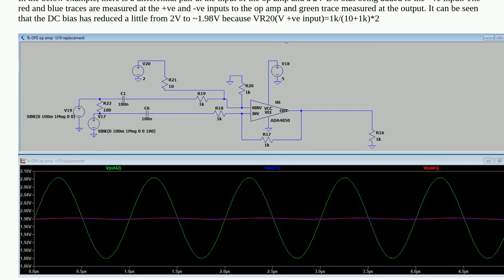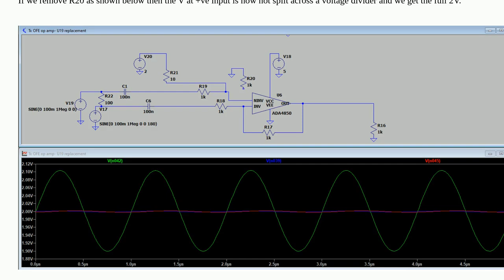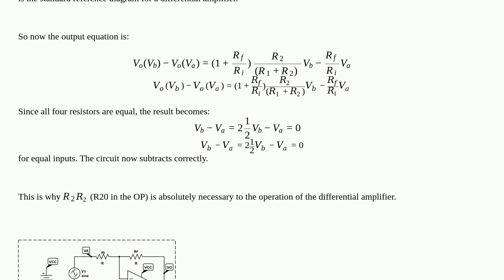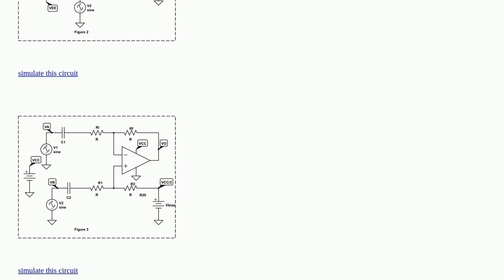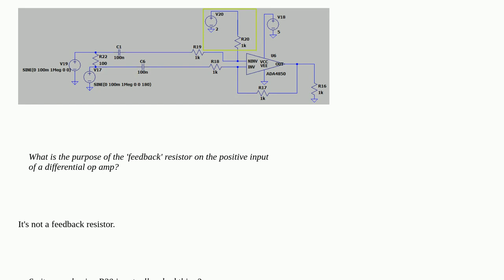Electronics: Differential op amp feedback resistors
Differential op amp feedback resistors

A special thanks goes out to the awesome community

  differential ac dc differential-amplifier operational-amplifier